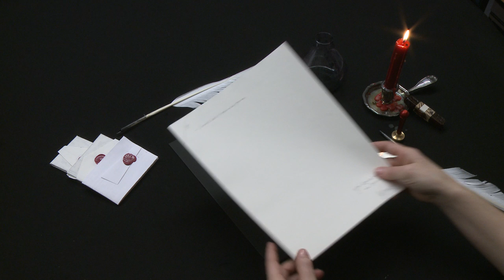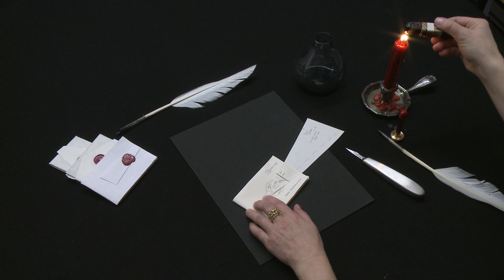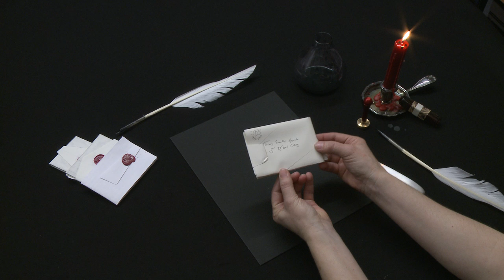Letterlocking: John Donne's triangle-locked letter to Sir Robert Cotton, England (c. 1602) (UH0028)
Modelled after Donne to Sir Robert Cotton (c. 1602), British Library, Cotton MS Cleopatra F. VII, fols. 293–294.

John Donne wrote this letter on a bifolium (a large piece of paper folded to make two folios), with gilded edges. Only the first folio is used to write on; a triangle-shaped piece of paper is cut from the bottom outside corner of the second folio. The paper is folded to make a packet, then a knife or a scissor-blade is used to stab a hole through all eight panels of paper. This creates a slit parallel to the fore-edge of the paper, through which the triangular paper is passed. Warm sealing wax is applied over the tip of the triangle, sticking it to the paper below. The larger paper of the lock is folded round over the fore-edge and stuck over the waxed tip; anyone trying to open this letter would now have to tear the paper lock, so it operates as an anti-tamper device. Some letter-writers would now apply their seal or signet to create a “papered seal," but Donne applies more wax to the outside of the lock before the seal is impressed. This creates an attractive “exposed seal." The address is written on the obverse (opposite) side of the letter to the seal.

NB: Paper locks can be torn in all sorts of different ways to open a locked letterpacket. In this video, a portion of the lock that wraps at the fore-edge of the letterpacket detaches and is lost when the letter is opened. This part of the lock is in fact not present on the original manuscript. See our video: John Donne's triangle-locked letter to Sir Robert Cotton, alt ending 1, England (c. 1602); the same letterpacket can open so that the paper lock remains attached.

Produced by MIT Video Production. Co-directed by Jana Dambrogio and Daniel Starza Smith, and demonstrated by Dambrogio. Funded by MIT Libraries. Special thanks to Ayako Letizia, MIT Video Production staff, Mary Hurley, The British Academy, and Lincoln College, Oxford.

Citation information: Authors: Jana Dambrogio, Daniel Starza Smith, and the Unlocking History Research Group. Title:"John Donne's triangle-locked letter to Sir Robert Cotton, England (c. 1602)," Letterlocking Instructional Videos. Unlocking History number 0028/Letterlocking Unique Video number: 029. Date filmed: February 2015. Duration: 3:20. Date posted: September 2016. Video URL: [Insert URL]. Date accessed: [Date].